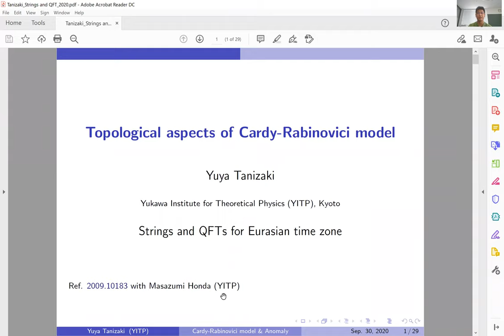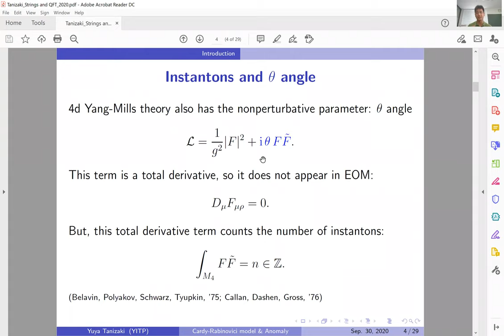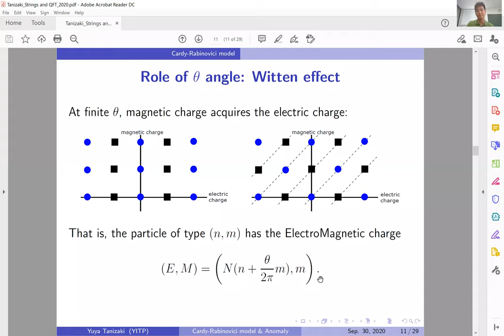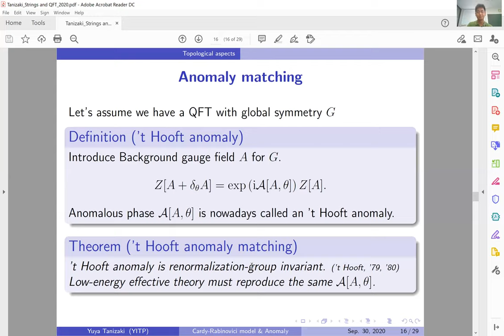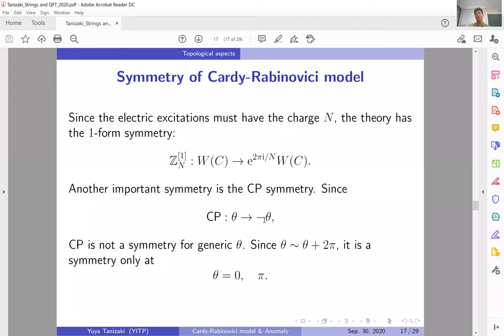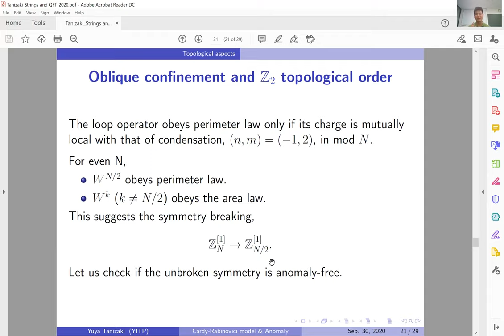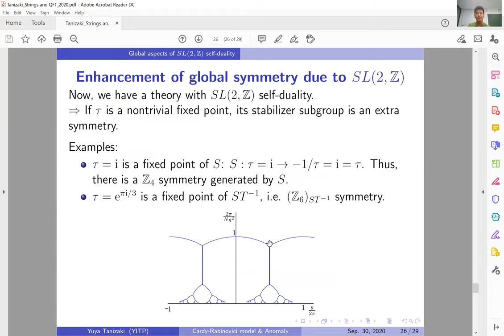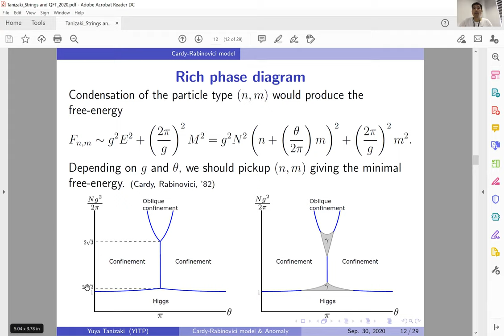Yuya Tanizaki, Topological aspects of oblique confinement in the Cardy-Rabinovici model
Topological aspects of oblique confinement in the Cardy-Rabinovici model
Yuya Tanizaki (Kyoto University)

Abstract: Confinement is one of the most important but basic features of non-Abelian gauge theories, and an intuitive and interesting scenario of its dynamics is condensation of magnetic monopoles. When we add the topological theta term to it, more exotic condensations may appear, which are called oblique confinement phases. In a 4d lattice model proposed by Cardy and Rabinovici, such interesting phases can be explicitly realized. In this talk, I will uncover its topological nature based on the recent applications of 't Hooft anomaly matching. Moreover, it has been known that the local dynamics of Cardy-Rabinovici model shows the SL(2,Z) self-duality, but it turns out that the self-duality does not extend to the global aspect of the original theory. We cooked up a SL(2,Z) self-dual theory by gauging a part of the 1-form symmetry of the Cardy-Rabinovici model, and the self-duality has a mixed gravitational anomaly. These data give useful constraints to discuss the phase diagram.